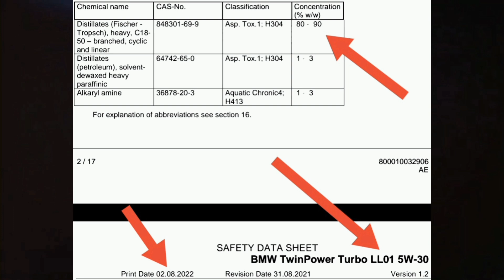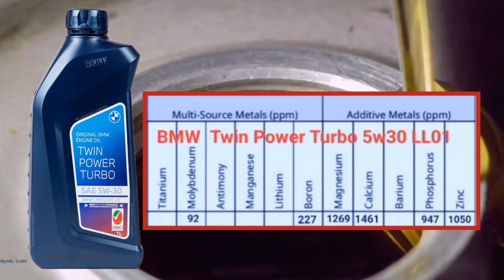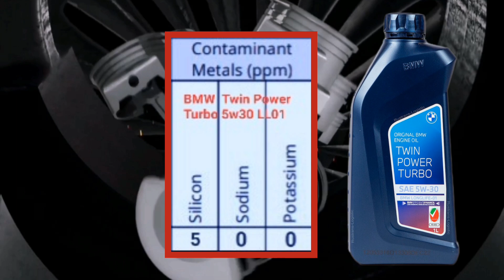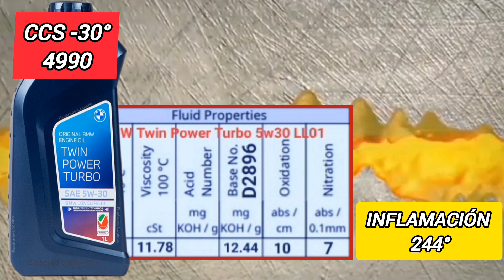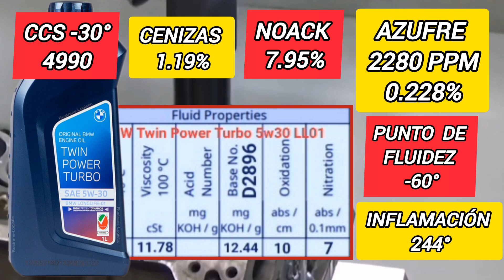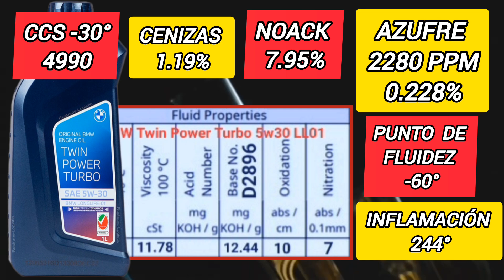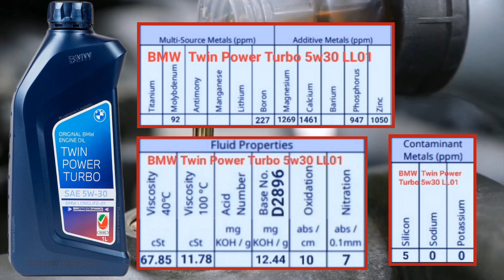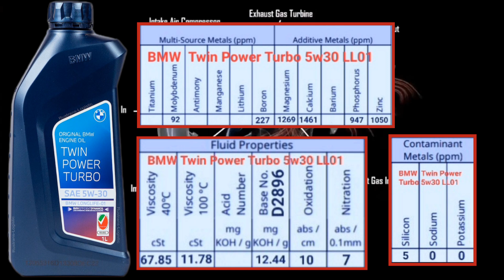Aceite Motor BMW Twin Power Turbo 5w30 LL01 A3/B4 [ Análisis de aceite virgen ]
OTRO aceite más con receta Infineum Api SP Acea A3/B4 a tope de cenizas sulfatadas

 A los fabricantes no les importa en absoluto para sus motores y van a tope de aditivos

 En este video se puede ver nuevamente la reca repetida que vimos en el aceite de la marca Mercedes Benz